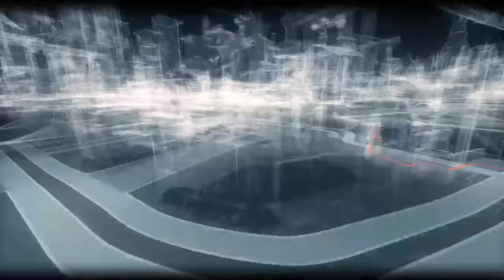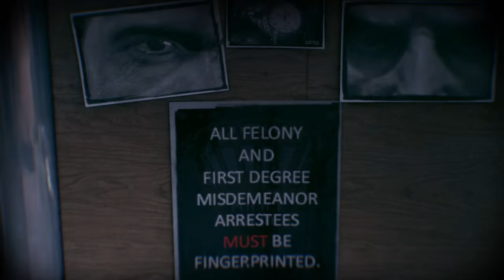Batman Arkham Knight (HD, PL)